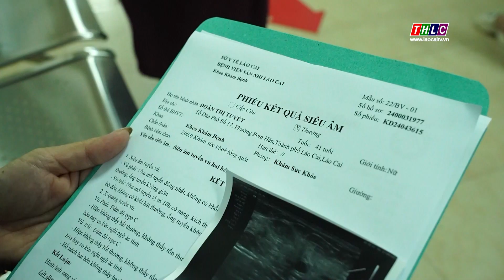Đồng hành chăm sóc sức khỏe người lao động | THLC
Laocaitv.vn - "Sức khỏe cho người lao động" là chương trình phối hợp của Liên đoàn Lao động tỉnh Lào Cai với các cơ sở y tế, nhằm đồng hành cùng các doanh nghiệp trong công tác chăm sóc sức khoẻ người lao động.

Đài Phát thanh - Truyền hình Lào Cai